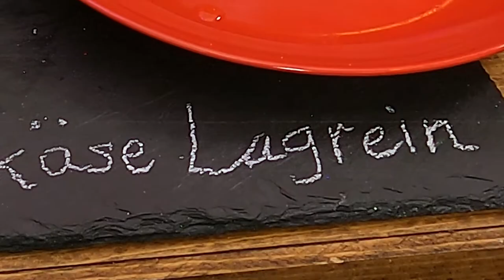Cheese and Hot Dogs!! (Weinkäse Lagrein) - #86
HOT DIGGITY DOG! Take out your buns because this cheese tastes like a tube of hot meat!! Will this cheese be a THRILLER or a GRILLER? Find out if Olivia and Joe really RELISH this cheese on this red hot episode of the Cheese Show.

The Olivia and Joe Cheese Show is a weekly talk show where we try a new cheese every week. Historical, international, favorites to cheap bodega finds, we'll try anything! If you're a foodie who likes to laugh, you'll love the Cheese Show! More information about this week's cheese below:

Country - Alto Adige, Italy
Milk Type - Cow
Pasteurization - Pasteurized
Rennet Type -  Animal

Don't let the name fool you. Though it translates from German into ''wine cheese'', this unusual tomme is actually from the northern Alto-Adige region of Italy. Lagrein wine with added herbs, garlic and pepper are used to soak the cheese for 5 days. This flavor penetrates the pasteurized cow's milk and the result 6 weeks later is an irregular, finely holed cheese with a creamy smooth paste that is reminiscent of the French Gaperon. When we purchased this cheese at Murray’s, she said it was like, “salami if it were a cheese” and she was not wrong. It’s meatiness is more pronounced around the ring, with a mild, nutty paste.

Pairing Suggestions: If you can track down a wine with the same name; then you're in pairing business. And seriously, it tastes great with a hot dog!!! Who’d have thought??

If You Can’t Find This Cheese: Look for another wine-soaked cheese with some meatiness to it! A sheep milk cheese might give it that extra umph.

If you like this cheese, let us know below! What do you like to pair with this cheese? How would you describe the way this cheese tastes? What are your favorite cheeses?